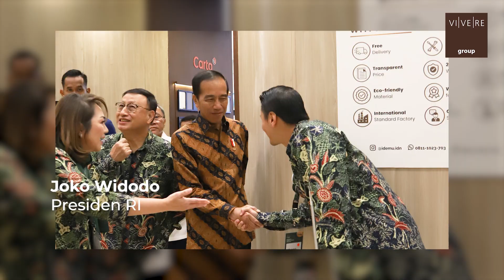VIVERE Group at IFFINA 2023 : KARUUN Launching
Kemeriahan IFFINA 2023!!!

Indonesia Meubel & Design Expo tanggal 14 - 17 September 2023 di ICE BSD - Tangerang, sebuah Pameran furnitur dan craftsmanship terbaik di Indonesia. Kami dengan bangga mempersembahkan Booth VIVERE Group dengan tema "Heritage Threads of Innovation" yang memadukan warisan budaya dan inovasi tekonologi terbaru. VIVERE Group juga memperkenalkan KARUUN, bahan teknologi alam pertama dan jawaban ekologis terhadap plastik yang terbuat dari rotan.

VIVERE Group merupakan one stop solution yang lengkap untuk kebutuhan interior yang beragam, dari residential, commercial, market lokal maupun export.